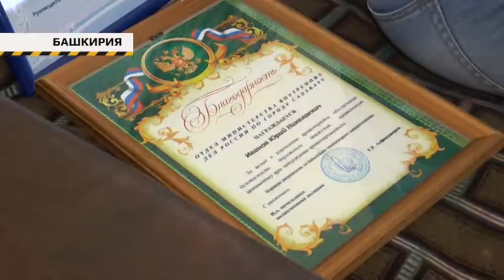В Башкирии водитель задержал пьяного нарушителя